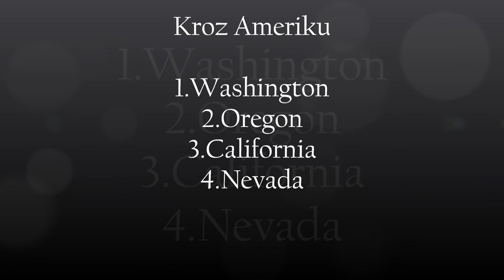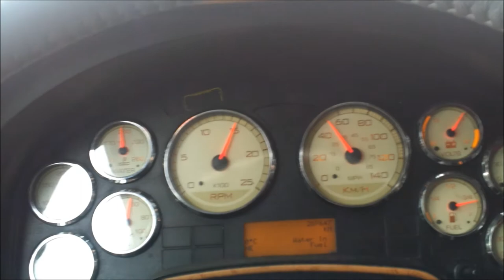Kroz Ameriku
travel